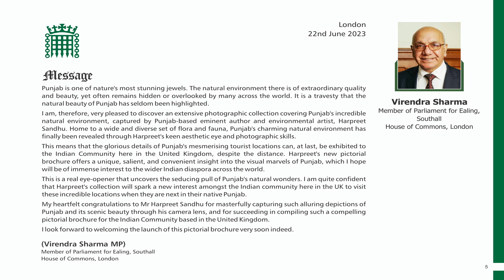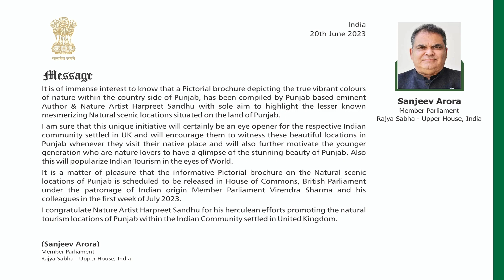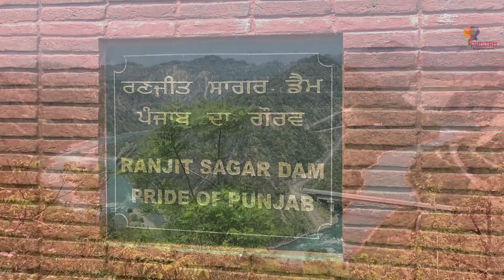The Vibrant Natural Colours of our Beautiful Punjab - Film by Harpreet Sandhu July 2023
Film dedicated to Indian Community in United Kingdom